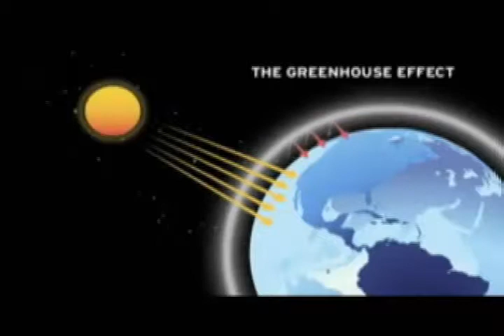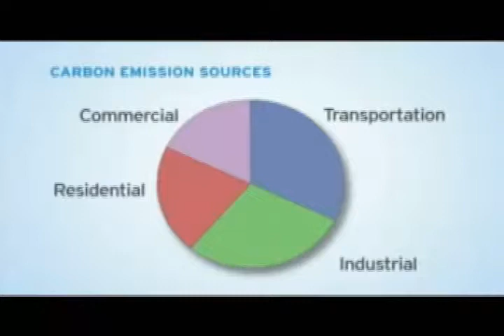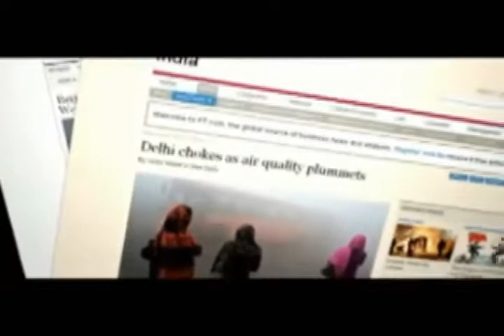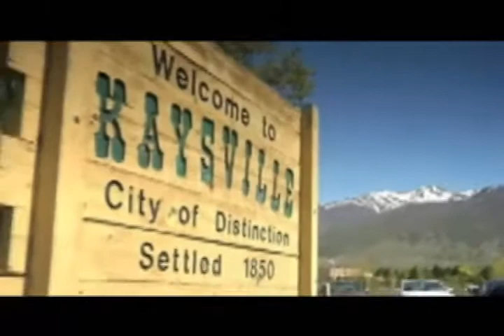global worming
edited for portfolio for a company on global worming